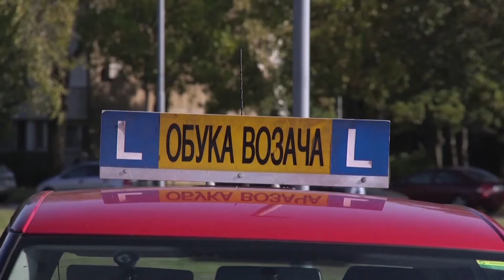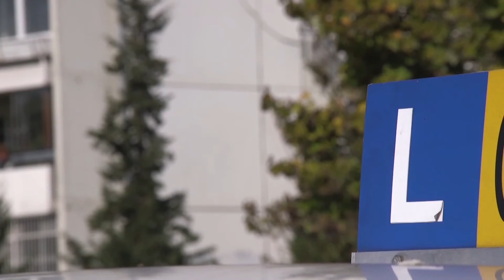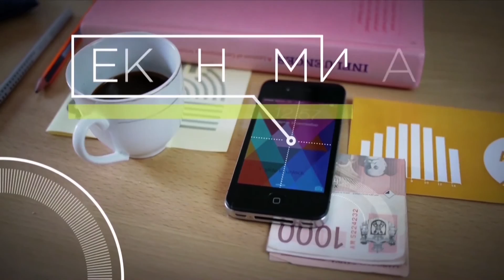Polaganje voznje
Ekonom i ja, RTS2 | 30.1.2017.